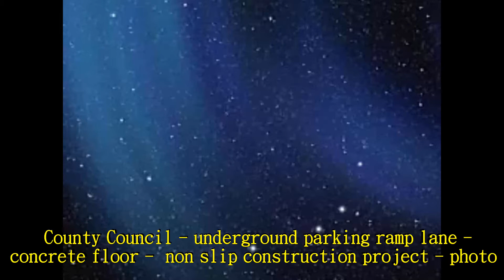585 County Council underground parking ramp lane concrete floor non slip construction projec